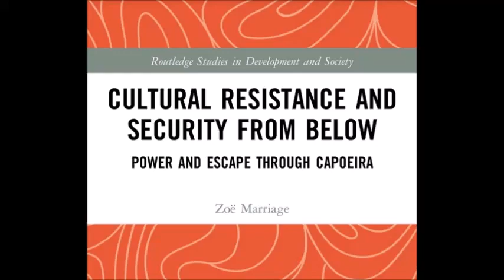Vlog 7. Tricks & Magic in Capoeira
Capoeira does not rely on brute force but on trickery and magic. This vlog introduces the tactics, counter-rationality and anarcho-magicalism of capoeira to give some insights into the disruptive and creative elements of the art.